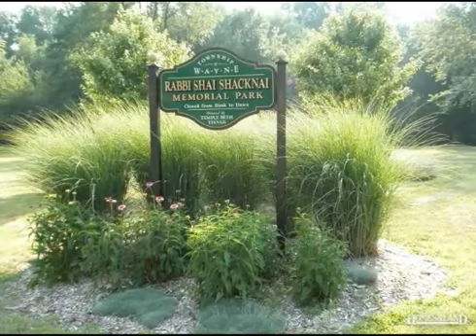$599,900 4BR 3BA in WAYNE 7470. Call John Sass, Broker/REALTOR: (973)228-1050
WAYNE This well maint 4 BR 3.5 BA cust home has a unique 2 story foyer with granite tile and a 7ft chandelier. From the bright skylight lit foyer you get a view of most rooms on the 1st level of the open concept home. The home is nestled in a mature landscape and has a great blue stone patio for entertaining off the kit. The den with wet bar is located in the finished basement and off season clothing storage isn't a problem with the hallway of cedar lined closets. The home is across from Shacknai Park and in walking dist. to JFK Elementary and NYC Trans. The home is in close prox. to William Paterson University, St. Joseph's Hospital, County Clubs, and a variety of houses of worship.
John Sass, Broker/REALTOR, Century 21 Cedarcrest Realty: (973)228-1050